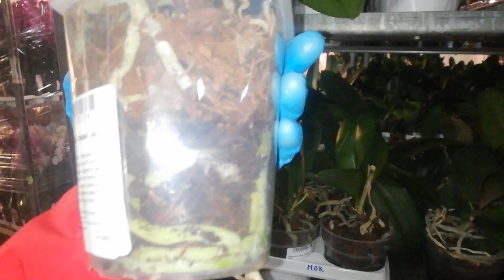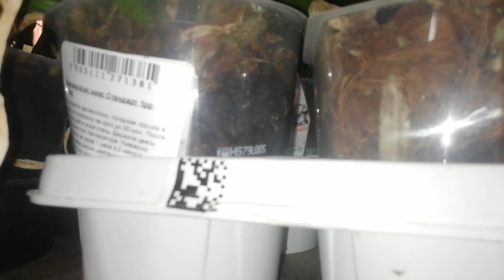Друзья уценки проданы все! Снова АКЦИЯ в JMP! Шикарные уценки Фаленопсисов по 50 рублей на базе JMP!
Друзья спасибо Вам всем, сегодня понедельник 9 Ноября, все, все уценки проданы! А их было более 1250 штук! Я очень рада что цветочки попали в добрые руки, пусть они вас радуют ростом и цветением!
Благодарю Вас!
Люблю Вас!
Адрес JMP база:
Метро ВДНХ, улица Красная Сосна 2, корп. 1, стр. 1, Москва